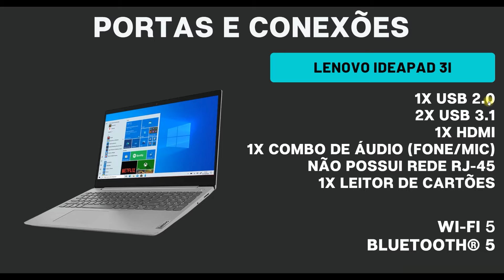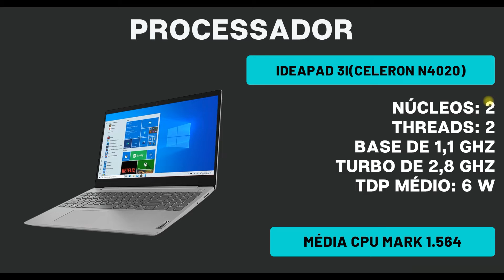Notebook Até 2000 reais (Com office 365 Grátis)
Nesse vídeo eu mostro um modelo de Notebook Até 2000 reais
Nossos Links

Notebook Barato

Capítulos:
00:00 Introdução
00:10 Dimensões
00:23 Portas e Conexões
00:36 Câmera e Áudio
00:57 Tela
01:15 Processador
01:34 Memória
01:48 Armazenamento
02:12 Placa de Vídeo
02:38 Teclado
02:48 Bateria